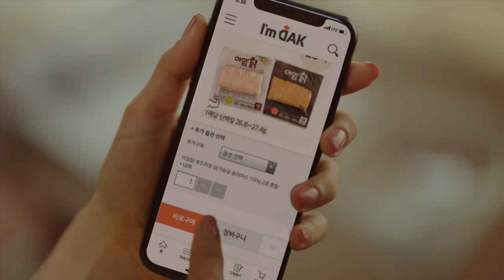아임닭, 당신의 아임닭은 언제인가요? (full.ver)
아임닭과 함께하는 가볍고 맛있는 일상의 순간 당신의아임닭은언제인가요?

아임닭과 함께하고 싶은 순간을 댓글로 남겨주세요! 이벤트 에 참여 해 주신 분들을 추첨하여
아임닭나우 키트를 선물로 드립니다. (참여기간 : ~ 03.29 / 발표 : 03.30)

남들보다 두배 더 바쁜 아침, 아임닭 으로 간편한 아침!
매일 바쁜 업무와 회의의 연속, 아임닭 으로 맛있는 점심!
바쁜 하루의 끝, 운동 전 후, 아임닭 으로 가벼운 저녁!